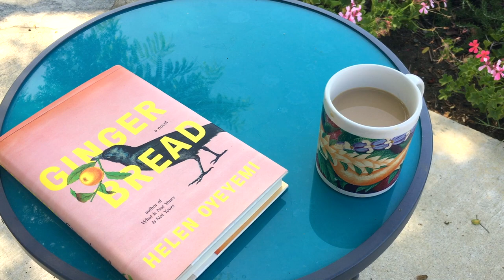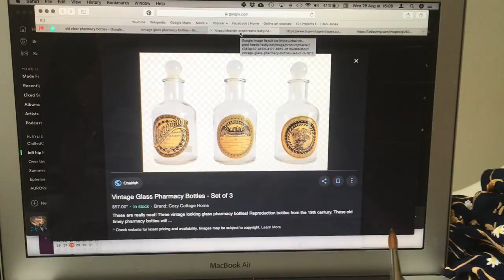My breakdown, 6 months later — Part 2, September 2019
I initially made this for my patrons 4 year ago. It's sweet looking back at past me 6 months after the beginning of my breakdown—I was feeling better, but little did I know that the worst of it was yet to come. I'm glad I have these videos to document the journey it's been.
Thanks to my patrons for allowing me to keep sharing videos like this with you.

Skillshare classes over here (the link gives you 2 free months of SK Premium):